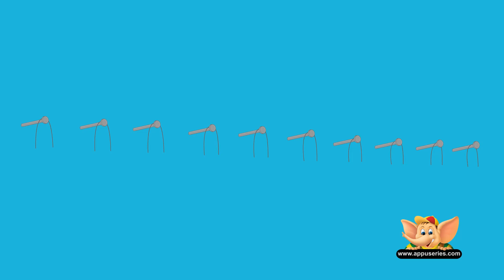Ten Green Bottles - Nursery Rhyme (HD)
Ten Green Bottles knock down one after the other. Count how many are left on the wall after every fall. Here is the hint: There should be one less!